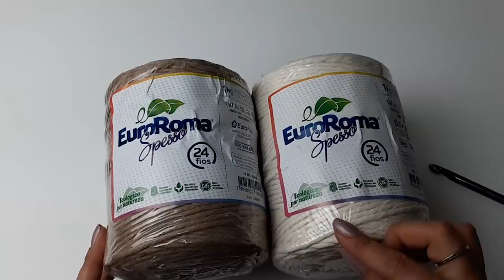Maxi Amigurumi Bernardo por Sandra Brum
Aprenda a fazer o Eco Amigurumi Bernardo com o barbante 24 fios EuroRoma Spesso da nossa Rainha dos Amigurumis Sandra Brum. Você vai se apaixonar por cada ponto e não vai conseguir largar mais essa fofura. Vamos lá?

Materiais utilizados:

01 EuroRoma Spesso nas cores 100 - Cru e 1110 - Bege;
Agulha para crochê 8 mm;
Fibra para enchimento;
Olhos nº 18;
Tesoura;

♻️  VOCÊ SABIA?

Através de nossos fios e barbantes ecológicos, que possuem baixíssimo impacto ambiental, oferecemos múltiplas possibilidades para o artesanato sustentável, com respeito pelo ser humano e pela natureza.

O fios e barbantes EuroRoma são produzidos a partir de um processo ecológico de reaproveitamento e reciclagem de resíduos têxteis. Desta forma, os barbantes de cores sólidas, são produzidos sem a necessidade de tingimento ou consumo de água, é sustentabilidade de verdade! Que saber mais? Assista ao vídeo conheça todo o nosso processo de produção

Fique por dentro de todas as dicas e novidades EuroRoma através das nossas mídias sociais: